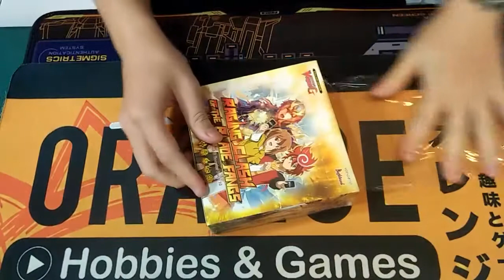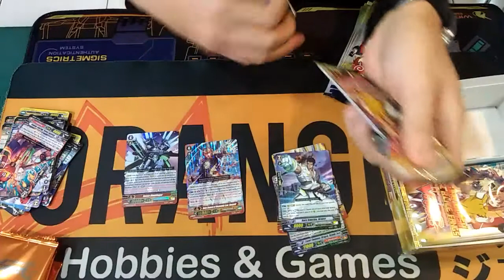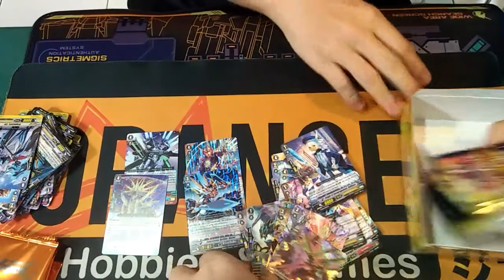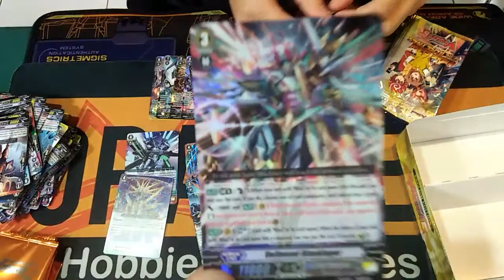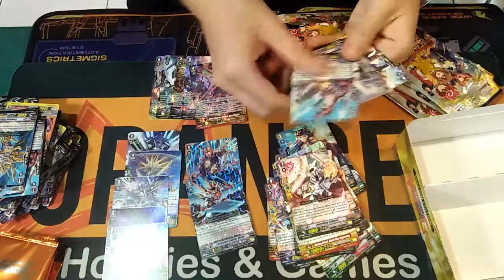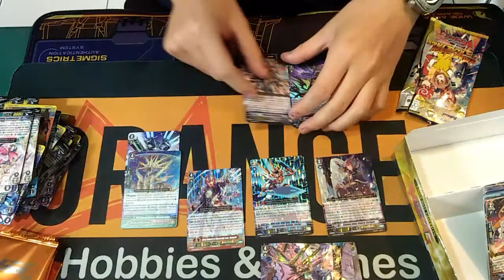GBT10 EN unboxing 1 box , SP Pack appeared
Hello everyone , here is my first unboxing for GBT10EN ver hope you like it !